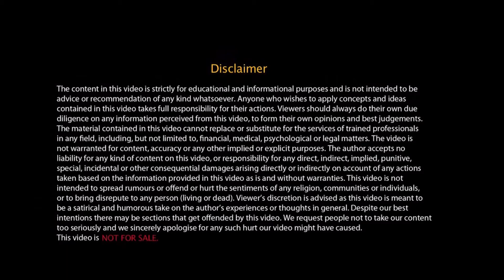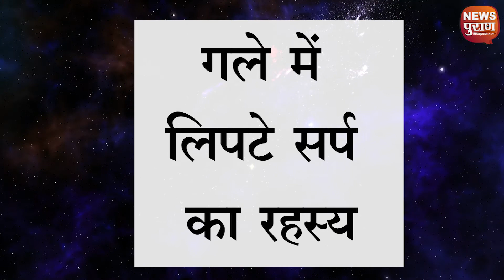5 Miraculous secrets Of Lord Shiva | तीसरी आंख से प्रलयकारी तांडव तक, भगवान शिव के 5 चमत्कारी रहस्य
सभी देवी-देवता दिव्य आभूषण और वस्त्रादि धारण करते हैं. वहीं शिवजी ऐसा कुछ भी धारण नहीं करते. वो शरीर पर भस्म रमाते हैं. शास्त्रों में भोलेनाथ के 5 खास रहस्यों के बारे में भी बताया गया है, जो शायद ही उनके भक्त जानते होंगे.

शास्त्रों  में भगवान शिव के स्वरूपों से जुड़ी कई महत्वपूर्ण बातें बताई गई हैं. इनके स्वरूप सभी देवी-देवताओं से बिल्कुल अलग है. जहां सभी देवी-देवता दिव्य आभूषण और वस्त्रादि धारण करते हैं. वहीं शिवजी ऐसा कुछ भी धारण नहीं करते. वो शरीर पर भस्म रमाते हैं. शास्त्रों में भोलेनाथ के 5 खास रहस्यों  के बारे में भी बताया गया है, जो शायद ही उनके भक्त जानते होंगे.

✔✔Also Watch -